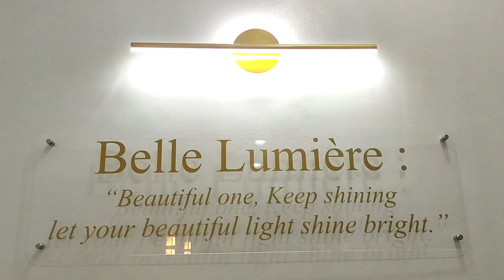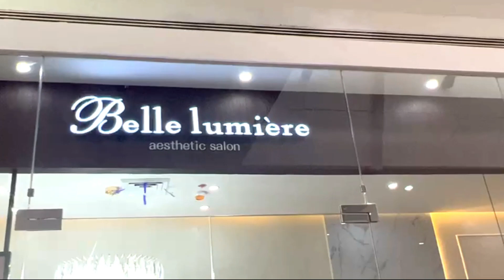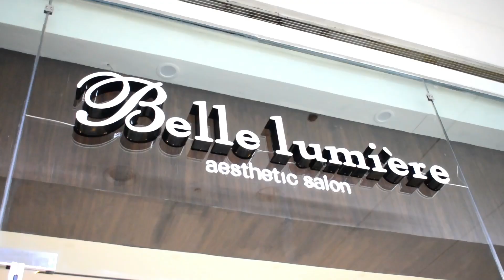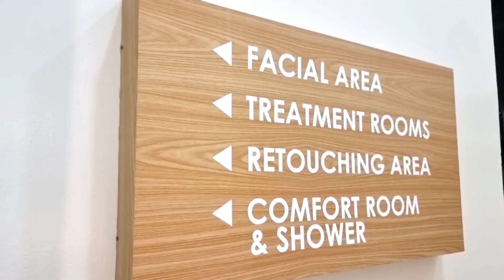PROJECT TOUR: New Branches of Belle Lumiere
New finished projects by yours truly! New branches from  SM Manila, SM Grand Central and SM Dasmarinas. Together with the construction team of MKMV and signage team from AK Design, a successful project.

mkmvinteriordesigns
akdesignsgroup